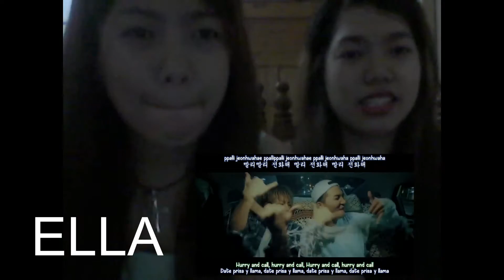HIT ME MV (MINO & BOBBY) REACTION BY ELLA & ERA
With my twin sis era, our reaction to mino and bobby's hit me music video